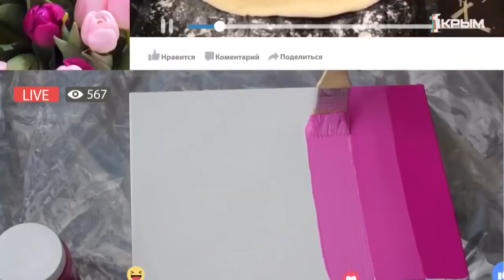Чат Девчат. Выпуск от 19.05.2019